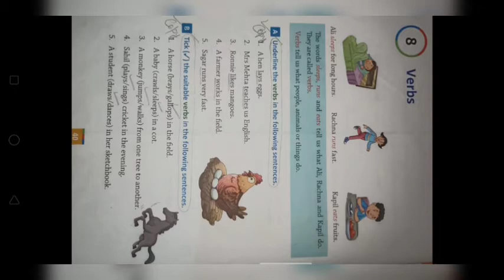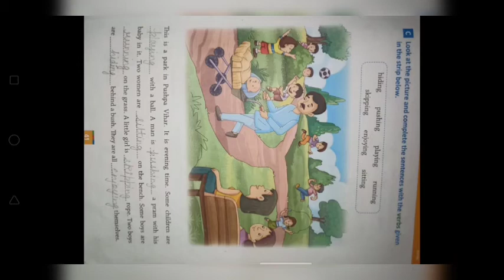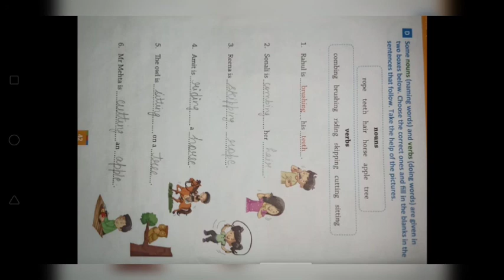CLASS - II, ENGLISH GRAMMAR CH-8 " VERBS " BY ELISHBA LAL